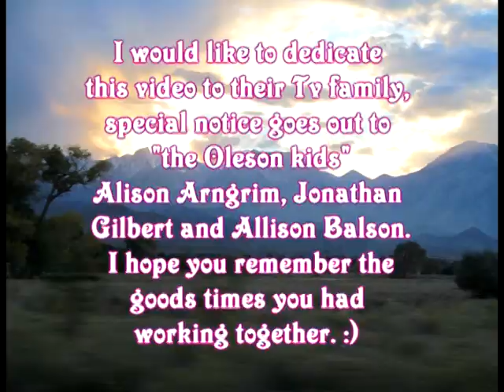Nels & Harriet - Head Over Heels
This video is a tribute to the funniest couple on "Little House On the Prairie". Nels and Harriet Oleson who were portrayed to perfection by Katherine MacGregor and Richard Bull.

It's set to the song "Head over Heels" by ABBA. :)